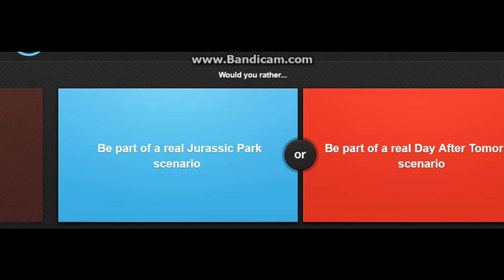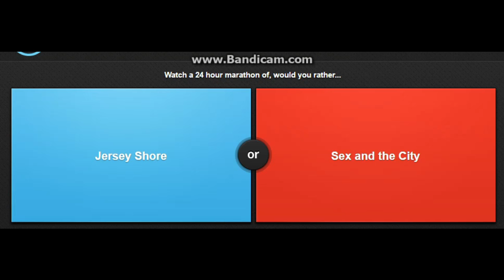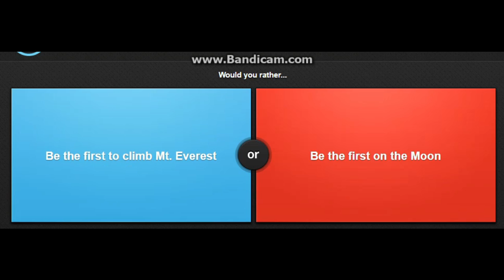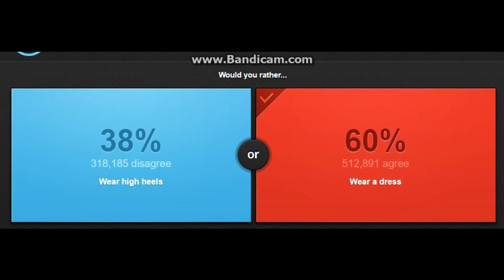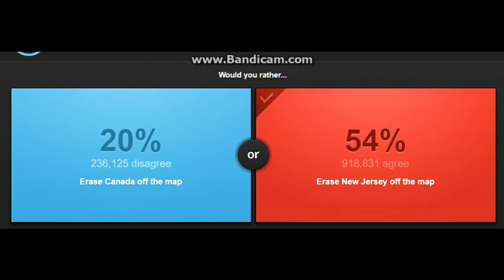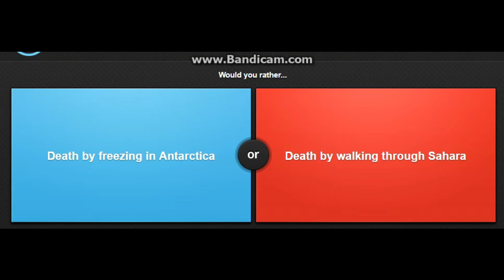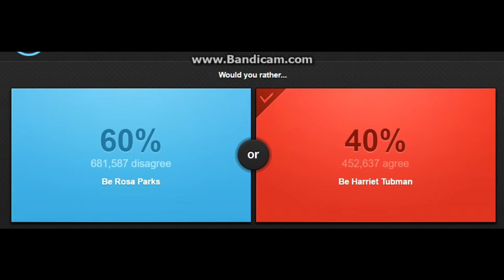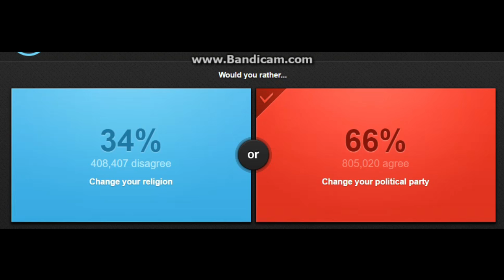MrPaulG2 Plays Would You Rather Part 10